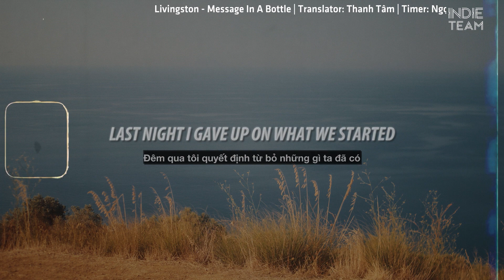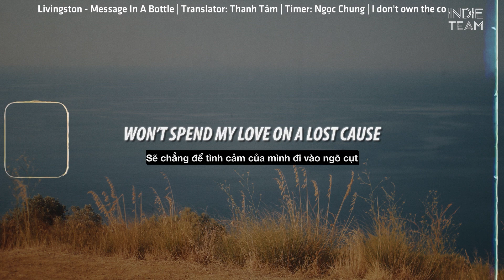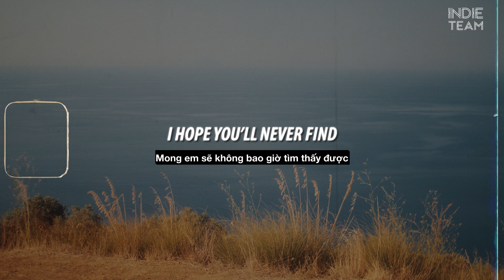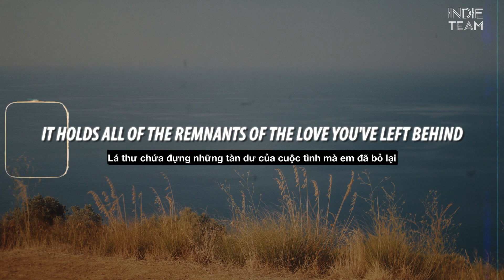[Lyrics+Vietsub] Livingston - Message In A Bottle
►Livingston